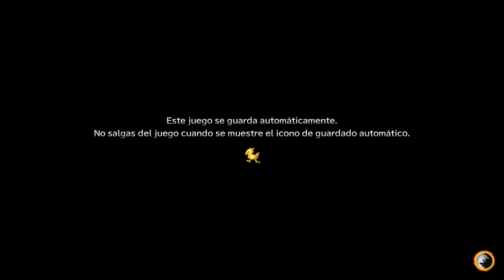Final Fantasy X - Gameplay 04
Consigamos una Nueva invocacion, el ifrit